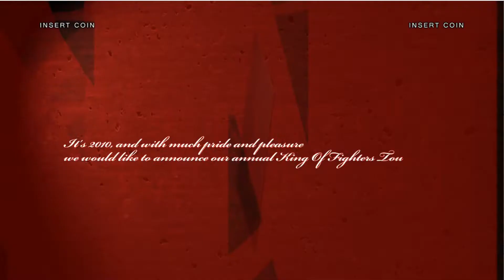King of Fighters 13